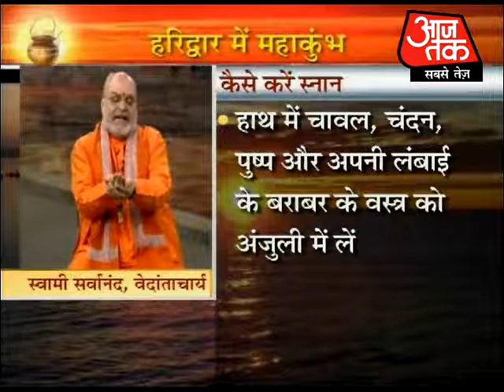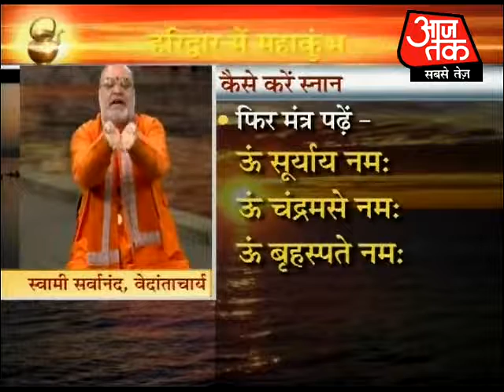All set for MahaKumbha Mela at Haridwar. Part 3 of 9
Though the royal bath of MahaKumbha will take place on April 14 on the occasion of Mesh Sankranti, the Mela will begin with Makar Sankranti on January 14. It is said that about 33 crore Gods and Goddess bless you, while the Divine Trinity also reach Haridwar as well.